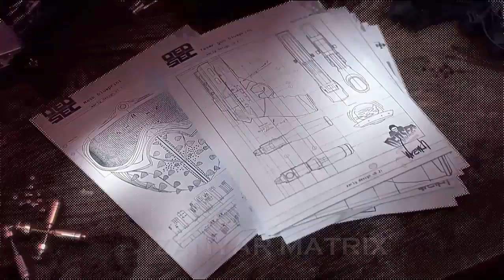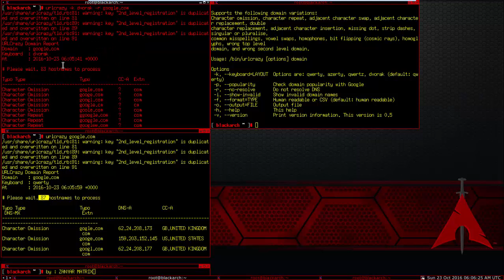Black Arch - How to use URLcrazy for Information Gathering